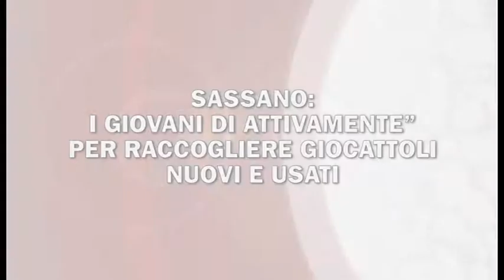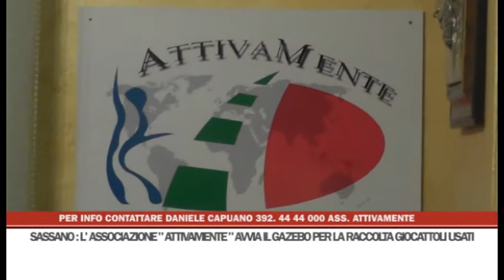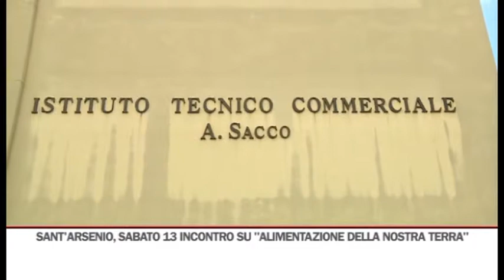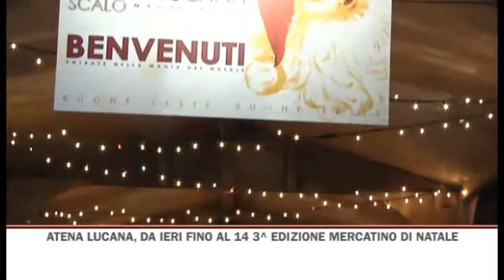TG GIORNO 06/12/2014